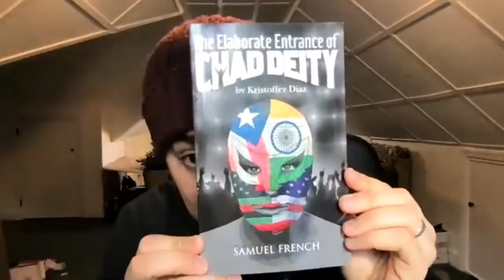Beyond The Canon: The Writers Room - In Conversation with Kristoffer Diaz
In this episode Sim and Sarue are joined by Kristoffer Diaz. Kristoffer is an American playwright, screenwriter, and educator. His play, The Elaborate Entrance of Chad Deity, was a finalist for the Pulitzer Prize. In 2011, The New York Times awarded Diaz with the Outstanding Playwright Award. Previous credits include a stage adaptation of Disney's Hercules for The Public Theater and a screen adaptation of the musical Rent for FOX. His work has also been featured on Netflix and ESPN. Diaz currently teaches at New York University.

You can find out more about Kristoffer and his work

Listen to more episodes of Beyond The Canon: The Writers Room